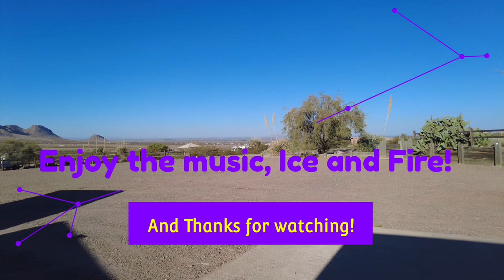Rockhound SP, Deming, N.M.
REVIEW: We enjoyed our two-week stay on lot 6! It had a great view. The camp hosts were friendly and helpful. The bathhouse has a timer on the water, so you have to keep turning it back on until you're finished. The dump station is conveniently located for when it's time to empty your tanks. For more information about the park, click here!